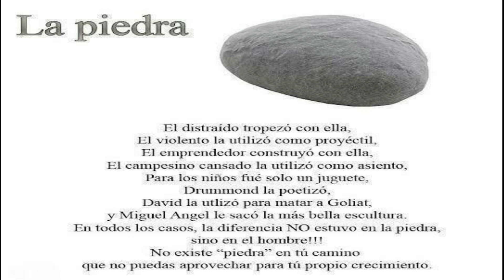VISITA AL GINECOLOGO TENGO POCO LIQUIDO+ UN DIA UN POCO EXTRAÑO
Hola FAMILIA BELLA, espero les guste este nuevo vlog. Regalame un like asi me ayudas mucho COMPARTE los videos en tus redes sociales con tus amig@s para que esta familia siga creciendo cada dia Recuerda suscribirte si aun no lo has hecho los quiero mucho.